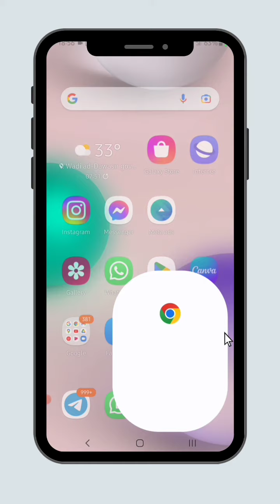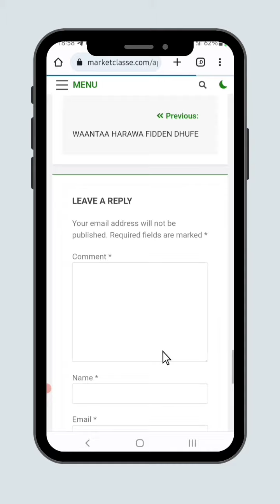Appin Suraa kenyaa Akka Ajaa'iba nuuf Edit godhu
Website kiyyaa Marketclasse.com